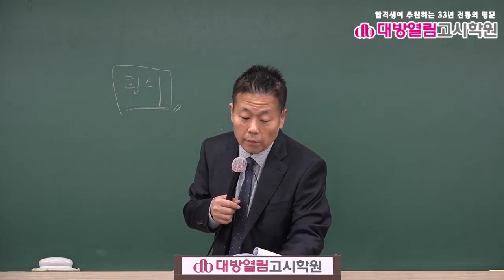환경직공무원 환경보건 기출분석 및 단원별 문제풀이 3